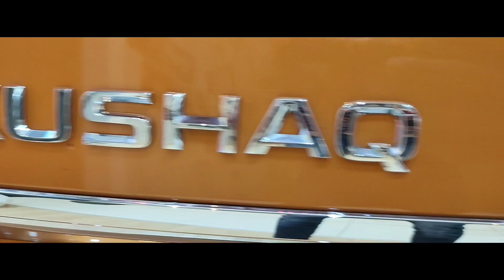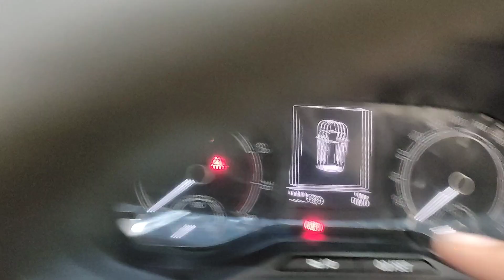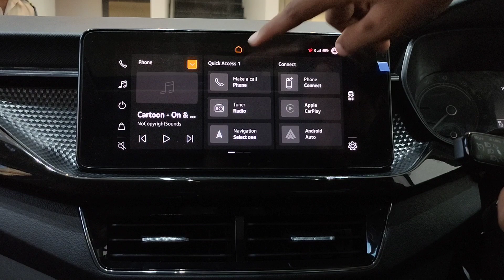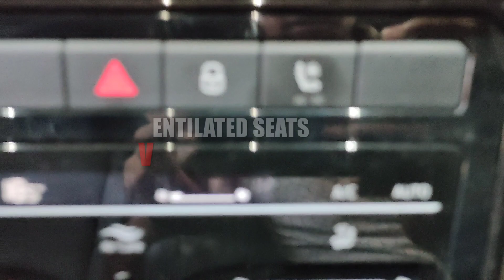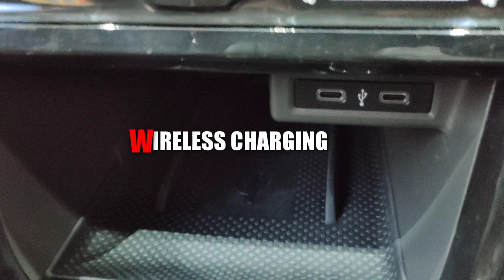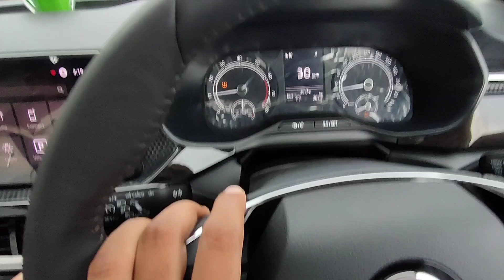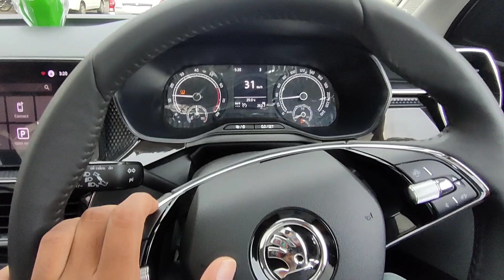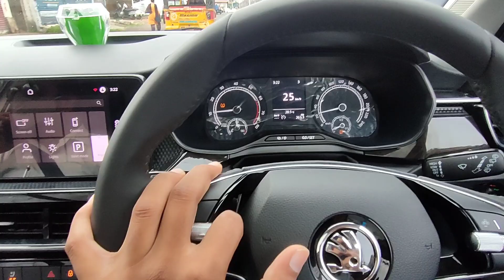Skoda Kushaq 1.0 TSI Real Life Review Features Drive Impression - Good but Costly / Creta vs Kushaq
Skoda Kushaq 2021 1.0 petrol TSI review drive impression feature loaded car fun to drive car (chota packet bada damka )
 Hello guys ,
Special thanks :

FRONTIER SKODA SHOWROOM  JABALPUR
225,RANI DURGAWATI WARD, NAGPUR ROAD DEVTAL JABALPUR
FLIM AND VIDEOGRAPHY -  @roadie_ryhansh (HARSHIT RHYANSH )
DRIVE WITH SAHIL